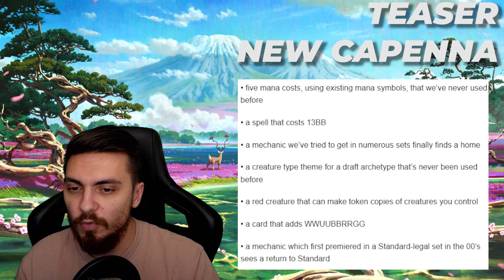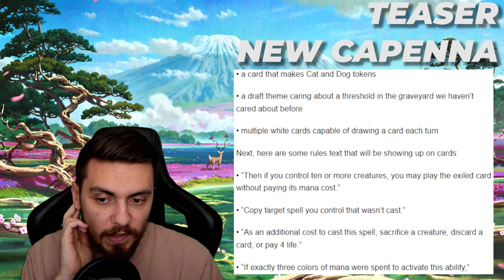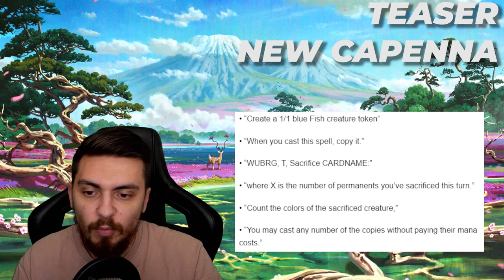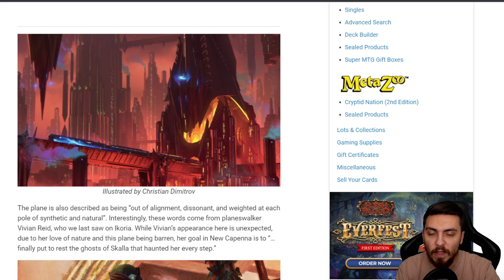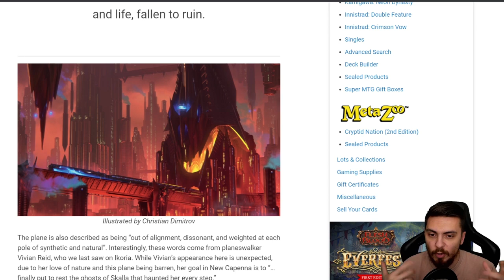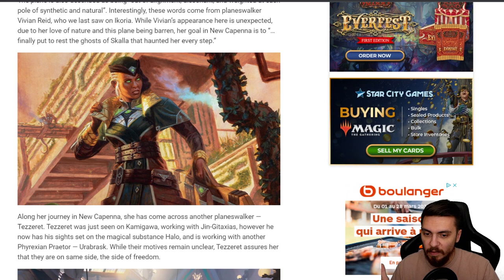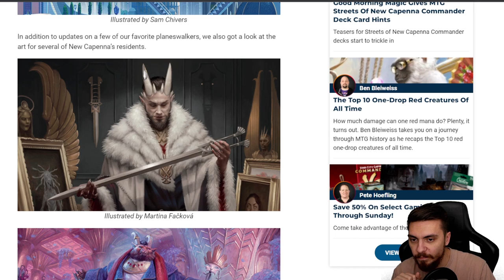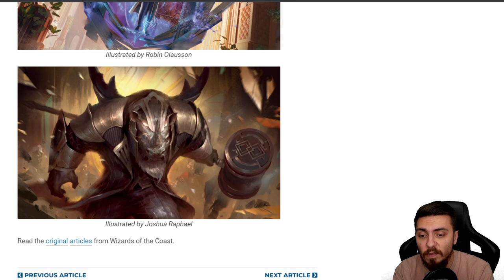POINT NEWS #38 : Teaser pour New Capenna, Info et SPOILER pour Commander Legends 2 !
Lundi : Val&PL à partir de 19h ( Rossez-vous si vous pouvez )
Mardi : PL à partir de 16h
Mercredi : Val à partir de 14h
Vendredi : Val à partir de 10h